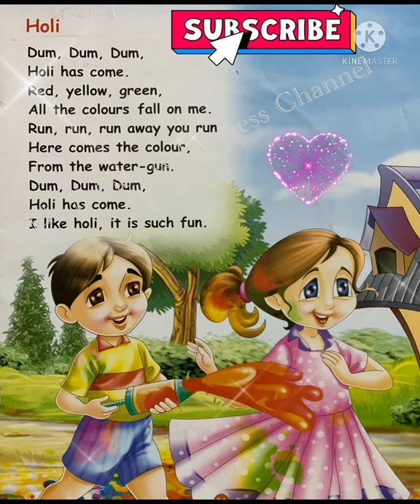Holi ￼| Dum Dum Dum Holi Has Come English Nursery Rhymes with Lyrics | Kids Rhymes | Shorts 👍